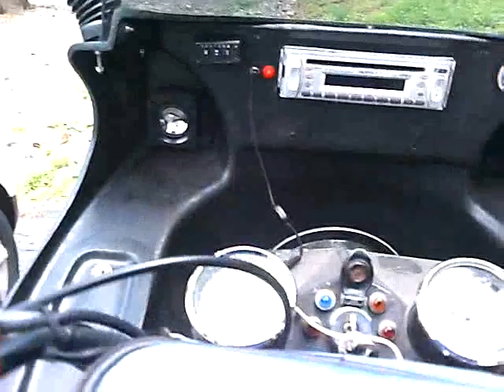Old Roaring Brook Road to New Roaring Brook to Wagon Road picnic site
"camera on bike" video of a ride from Old Roaring Brook Road near Mt Kisco to the picnic site at Wagon Road Camp.  August 8 2010.